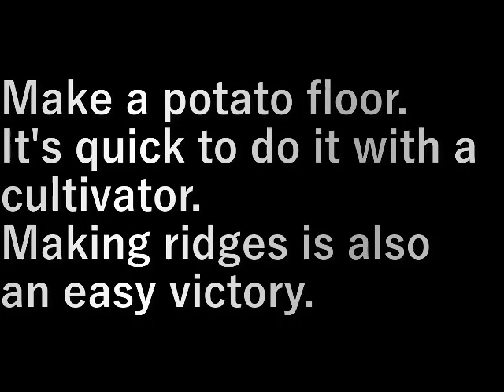ジャガイモ床作り Potato floor making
ジャガイモの床を作ります。
耕運機でやるとあっという間。
畝作りも楽勝です。

Make a potato floor.
It's quick to do it with a cultivator.
Making ridges is also an easy victory.

設備屋の適当田舎暮らし